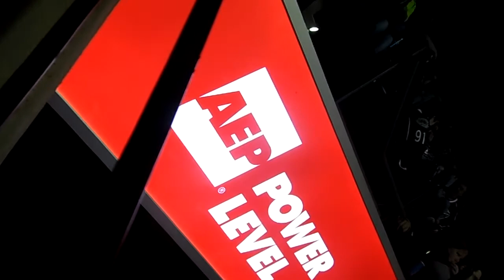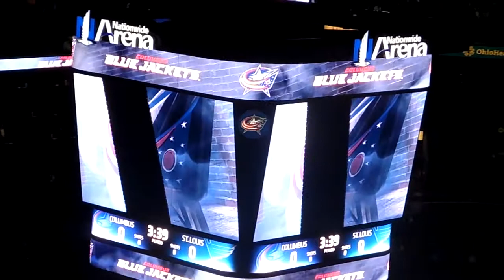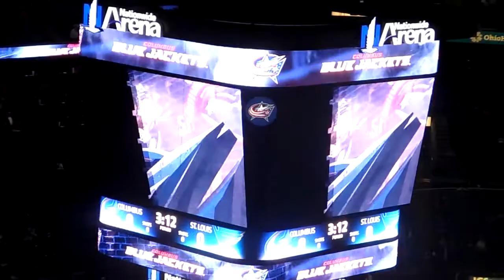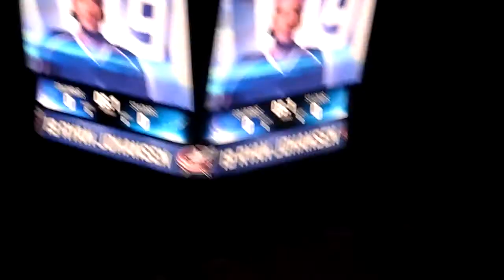Columbus Blue Jackets vs. St. Louis Blues Opening 11/17/2015